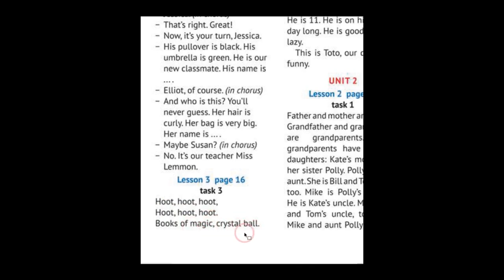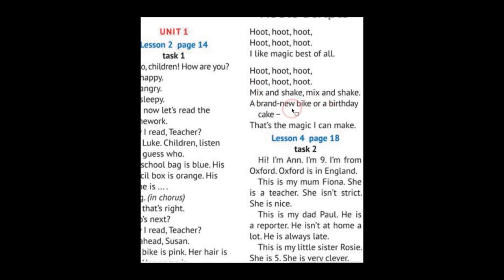Карпюк 3 РУС Тема 1 Урок 3 & Workbook Видеоурок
Комплімент каналу 🤗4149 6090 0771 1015
Уроки за підручником Карпюк English with Smiling Sam 3 з українським супроводженням дивіться на моєму основному каналі у плейлисті Вітаю усіх на каналі вивчення шкільної англійської! Попереду ще багато нових відео, слідкуйте!